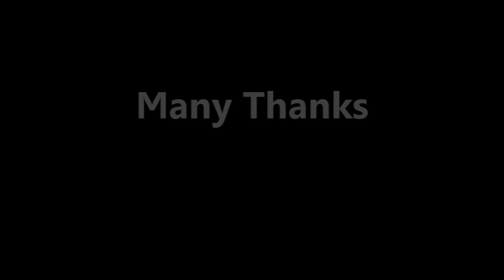Roblox Short: Depression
It's a little bit of a change from the last couple. Nothing too complicated involved in making it. Hope you guys enjoy it :)